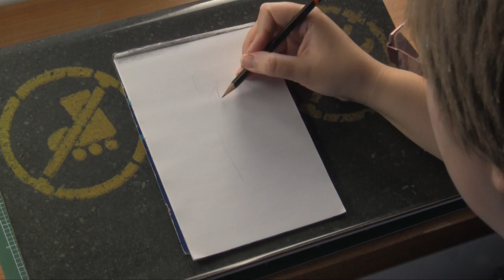Inktober & 31 Witches - Necromancer Witch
Here's another one of my Inktober drawings, using the 31 Witches prompts. Really happy with this one, despite the camera malfunction part way through where it zooms right in for a bit.

Find more of my work at:
Facebook.com/mjwallacecomics
@TheMysteriousMJ on Twitter & Instagram